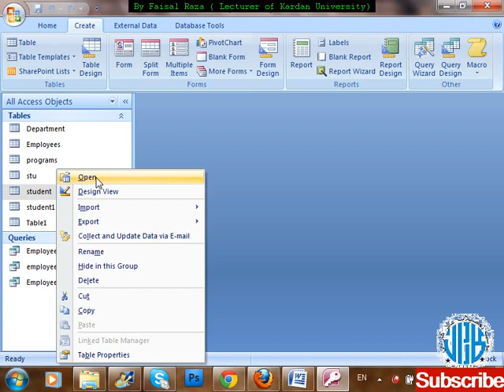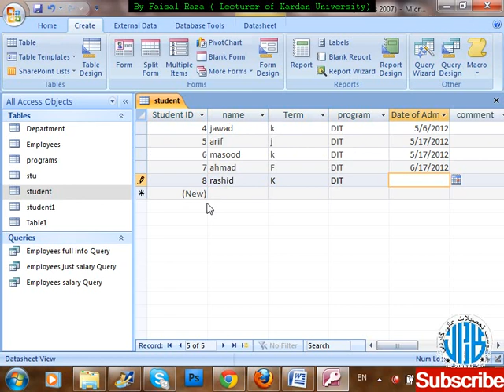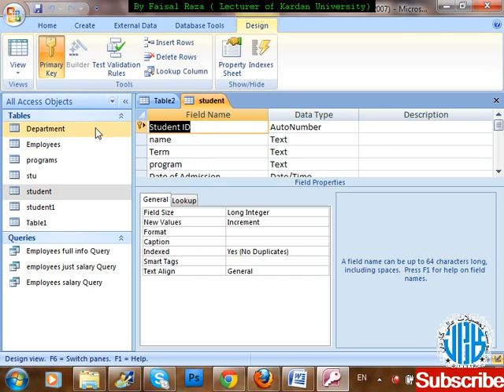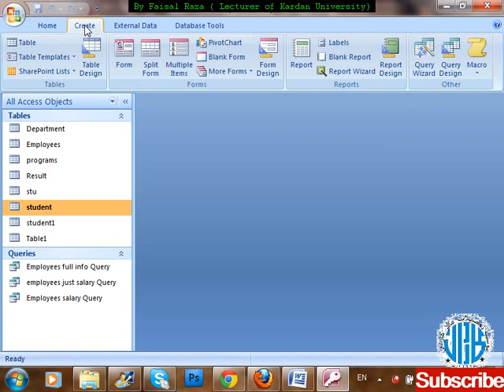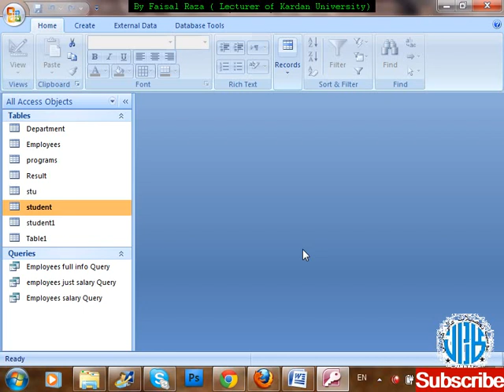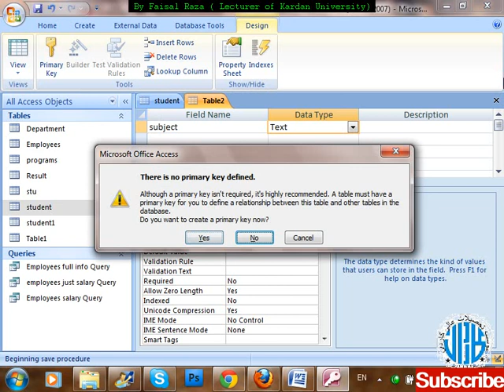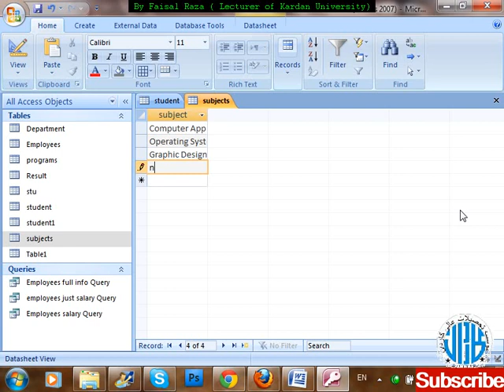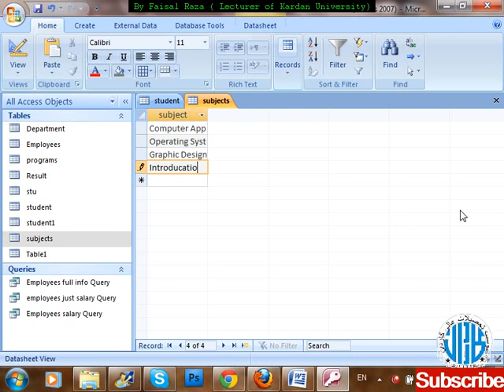Microsoft Office Access Lecture 4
Ferdaws Beghash Channel Presents Microsoft Office Access Lecture 4